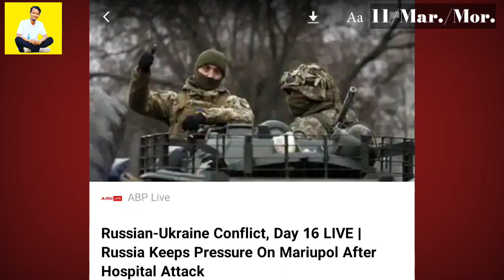Adita U.Kni Sipairang Ukraine.ni Sipairangna Dakchakaniko On•a ine aro Russia Sipairangko Dakgrikna.